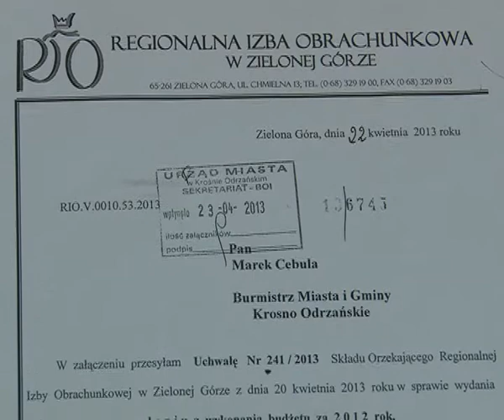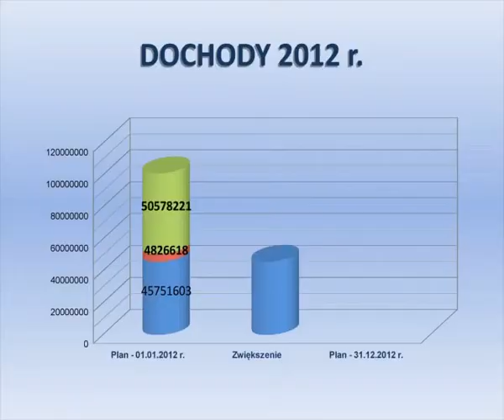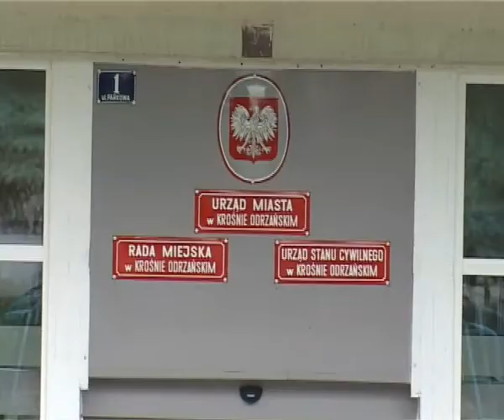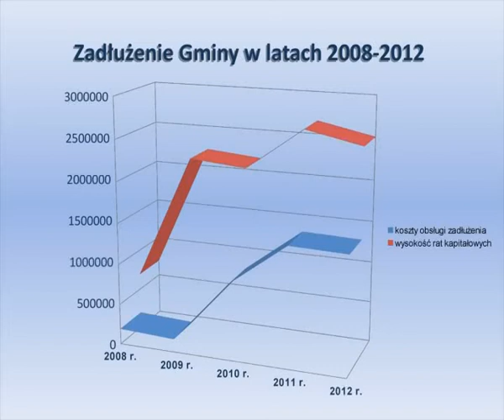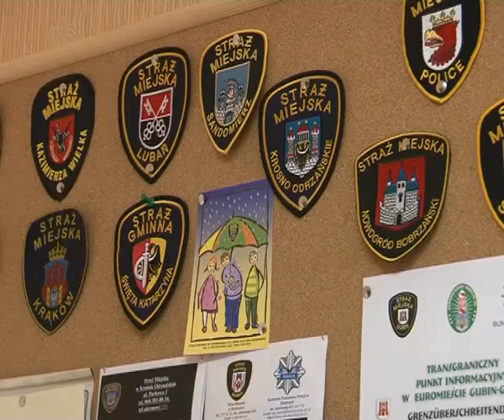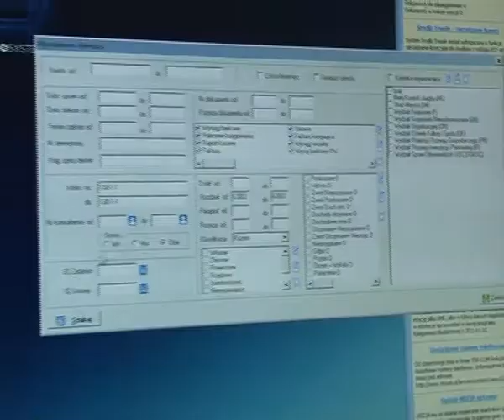Burmistrz otrzymał absolutorium - 07.06.2013 r. - krosno24.tv